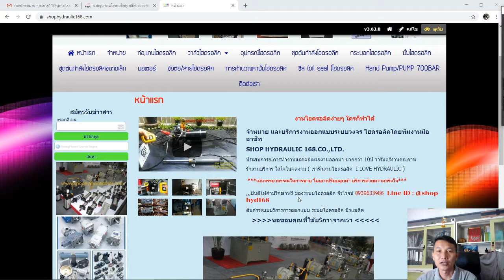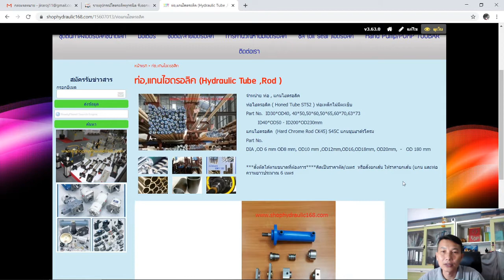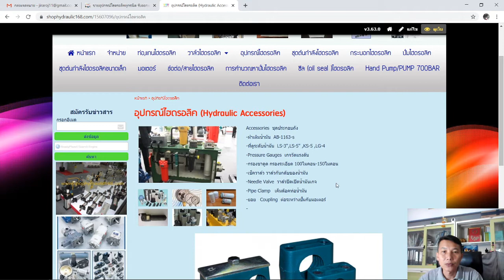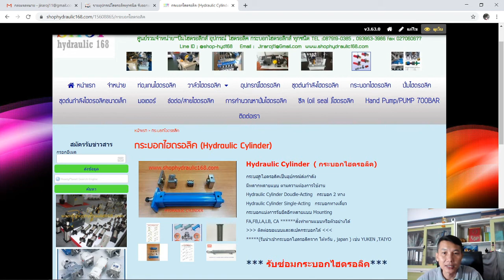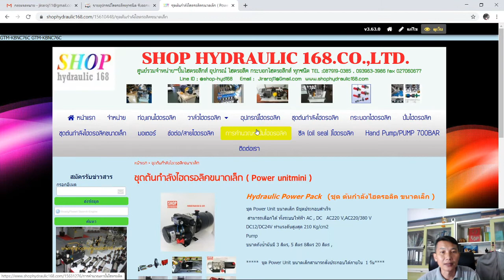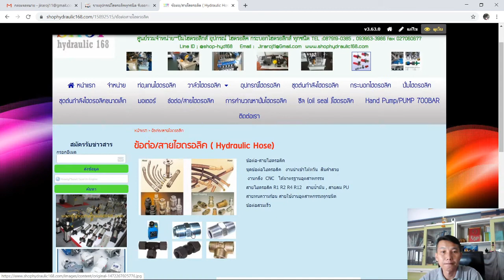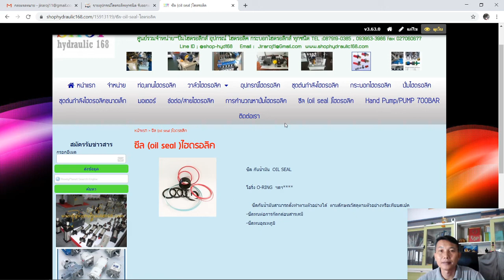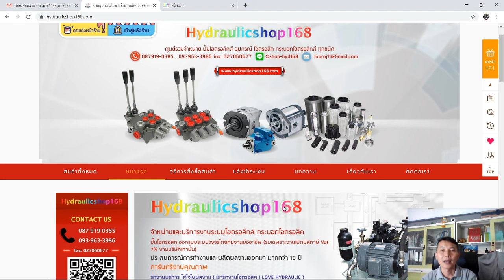เว็ปแนะนำอุปกรณ์ไฮดรอลิค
แนะนำเว็ปขายอุปกรณ์ไฮดรอลิค ปั้ม ไฮดรอลิค วาล์วไฮดรอลิค และอุปกรณ์ส่วนประบอกต่างๆ หลากหลายชนิด ลองรับชมดูครับ